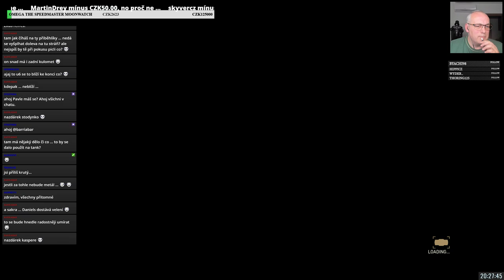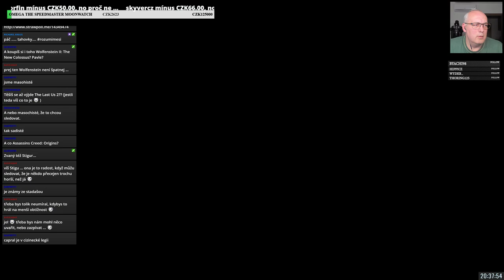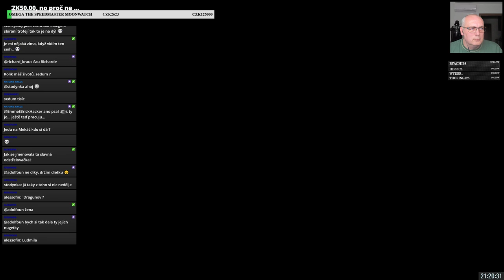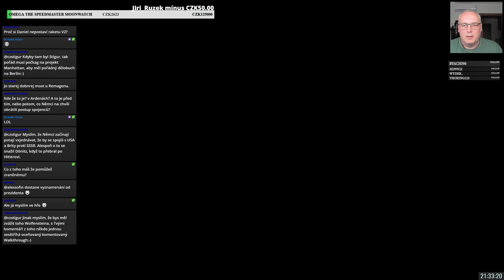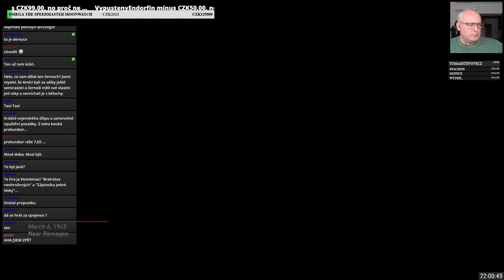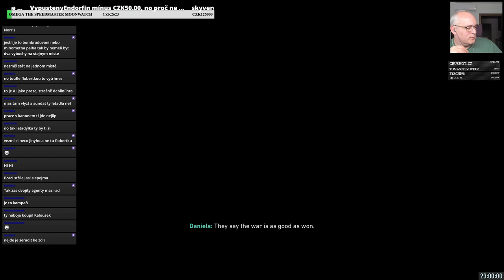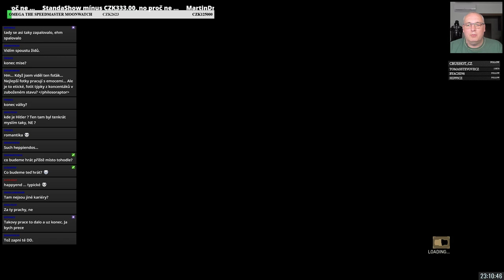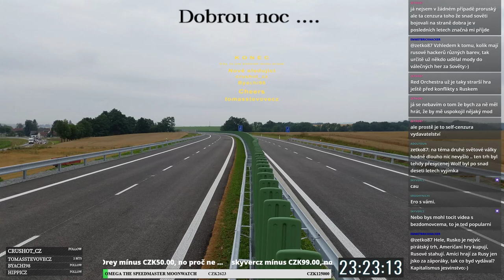Konec umírání ... prozatím // Call of Duty: WWII E05